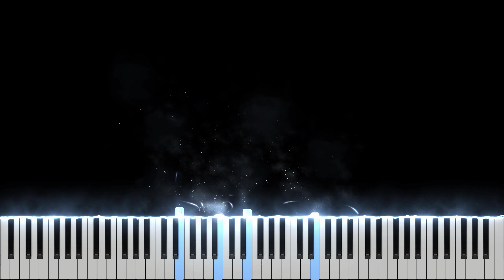BEAUTIFUL and EASY to PLAY Piano Tutorial // IMPROV # 2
leave a comment for any particular song you want to hear.